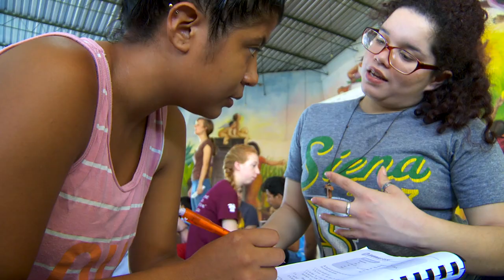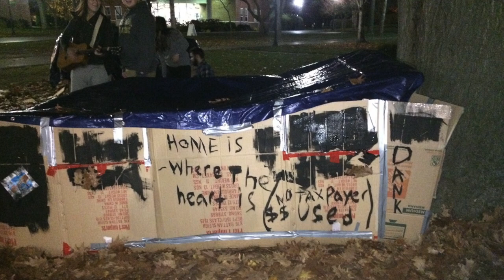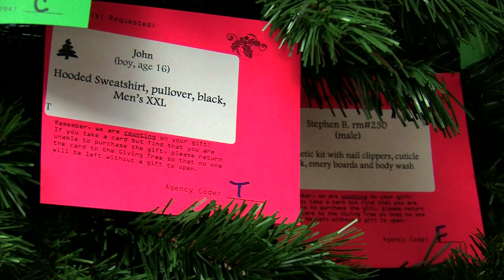Franciscan Center For Service And Advocacy At Siena College